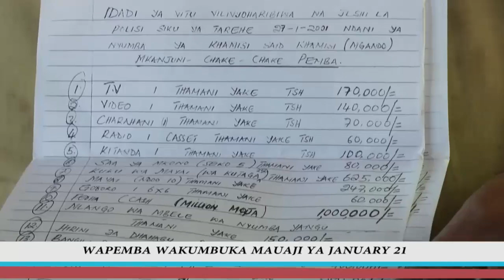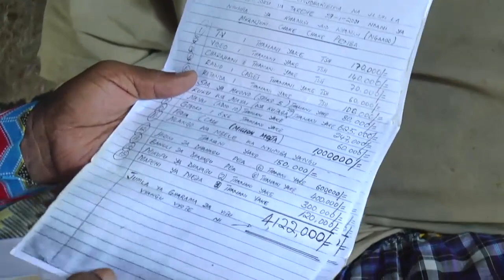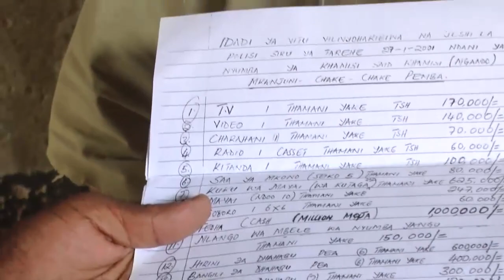WAPEMBA WAKUMBUKA MAUAJI YA JANUARY 21